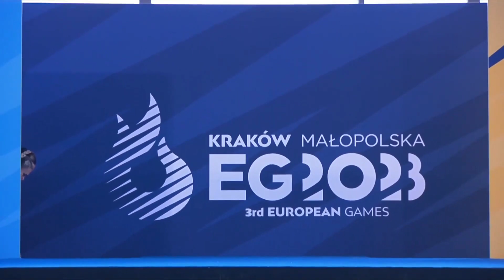Artistic Swimming - Ukraine Women's Team Free Final EG2023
Everything about women's sports.
New Short every day.
The most impression sportsmen in the world.
Unique women's talents in big sports.
YOUR LOVE HINA

Watch:
 • Elektronomia x St...